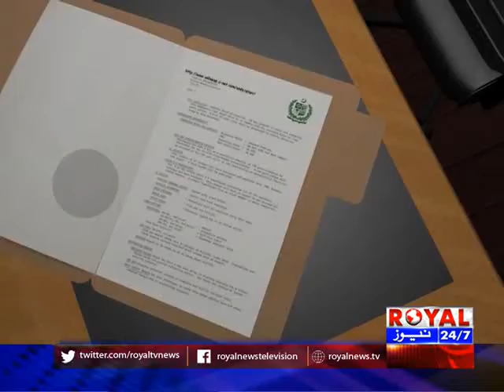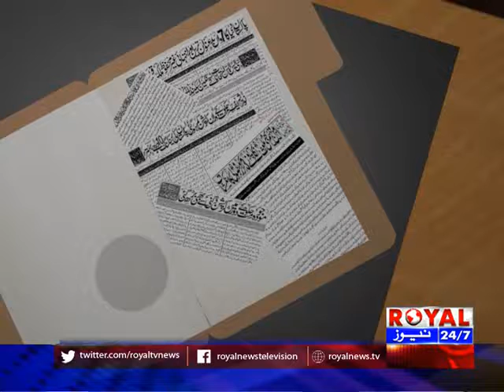Open Secret With Waseem Khalid 14 March 2018 Part 1